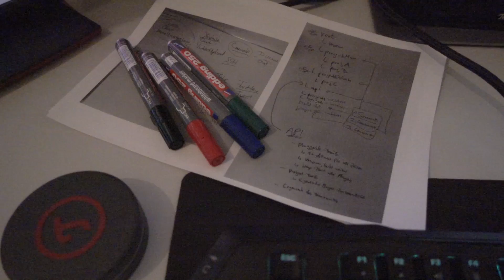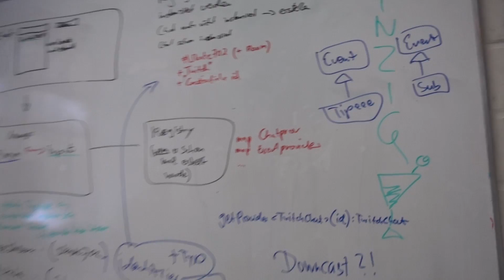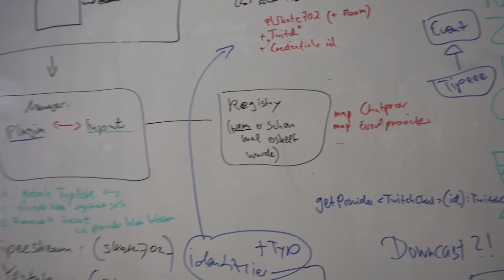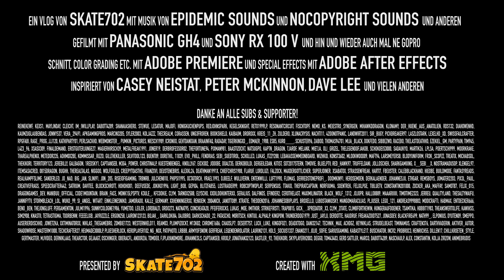Das war eigentlich alles etwas anders geplant...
Über mein neues Studio, Code Overflow, Studium.. und Musik!

✘ EQUIPMENT

Mein Mainboard
Mein Prozessor
Mein RAM
Meine SSDs
Meine Capturecard

Meine Webcam
Mein Gamepad
Meine Maus
Meine Tastatur
Meine Soundkarte

Noch mehr Info's zu meiner Hardware, Software & wie ich aufnehme gibt's

✘ ZUM SCHLUSS

Hintergrundmusik: EpidemicSounds

Uyoe, hscs wy vks xrlccapükceex zksm!